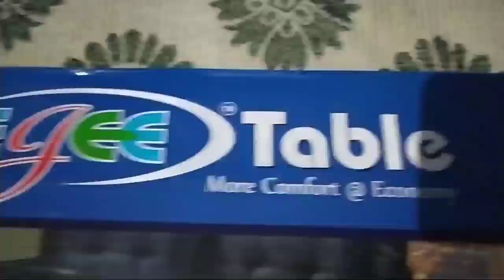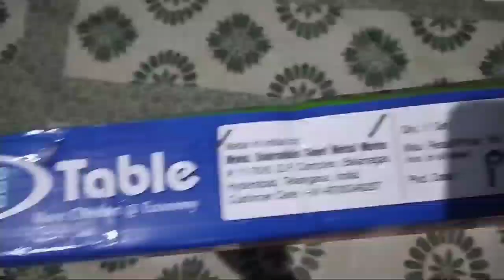Tablemate review in telugu || tablemate under Rs.849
Tablemate price is RS.849

This is a product which is named as a tablemate. And is used by children and adults to for comfortable living with their work without any efforts just by using this product every can finish work without any efforts and can easily complete their works